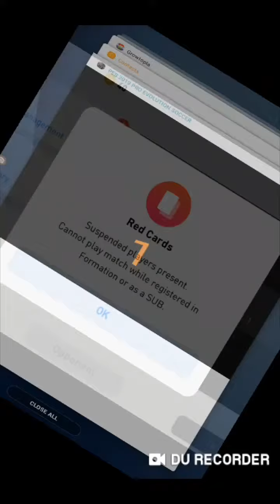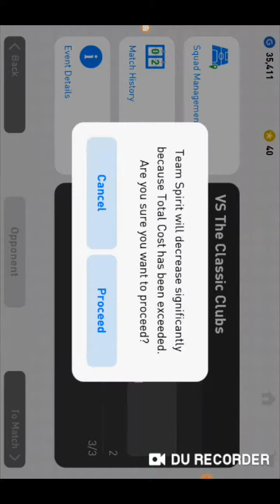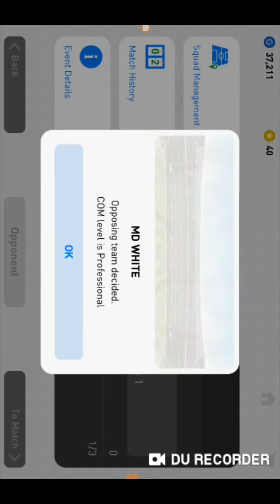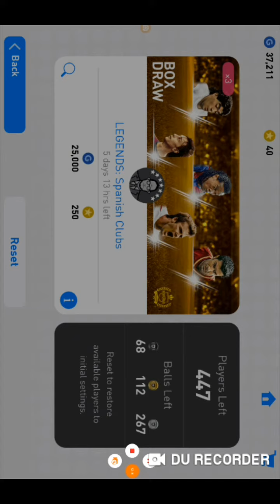Pes 2019 ON PHONE DEVICES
iOS and only it's on good MOI DU RECORDER ON HELPPO TEHDÄ VIDEOITA VOIT LIVE STREAMAA SE ON TOSI KÄYTTETTÄVÄ. ENS KERRAL TEHDÄÄN FORTNITE ELISIIS FORTNAIT:HEY! GUYS WE WILL DO A NEXT TIME FORTNITE IS AN gg. Do you knoW WHAT I MEAN I MEAN LIKE GOOD GAME G GOOD G GAME. CREATIVE IS AN BEST MODE IN MY HOLE FORTNITE GAME